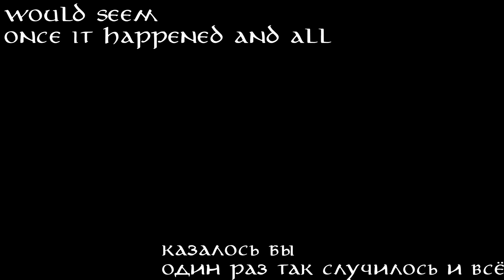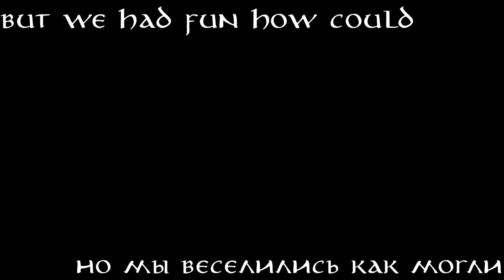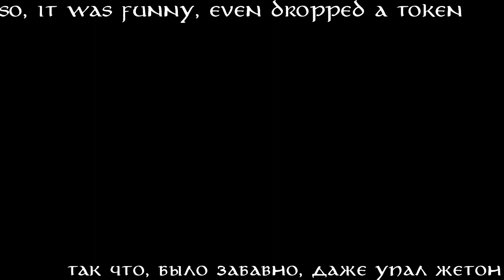[Lotro fail] HOBNANIGANS | what's interesting about it?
Do you play in Hobnanigans?
(√¤_¤)√ Enjoy the video!